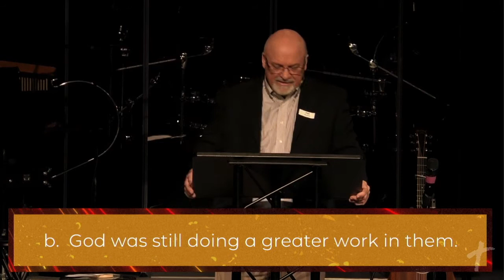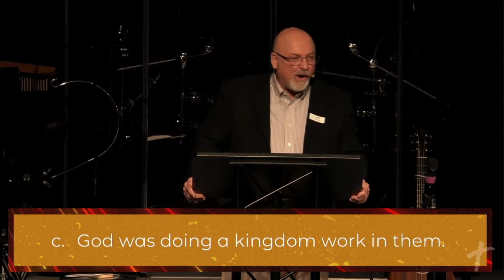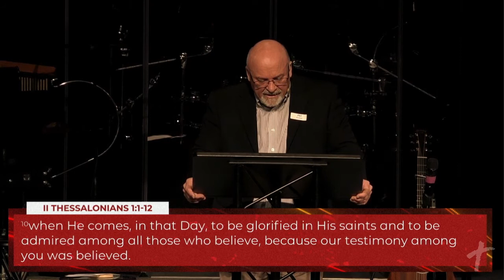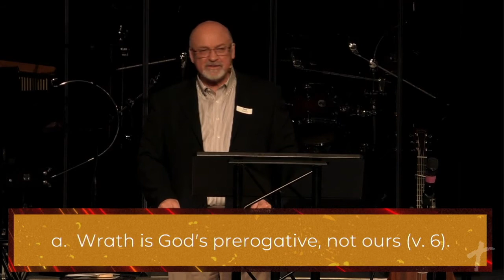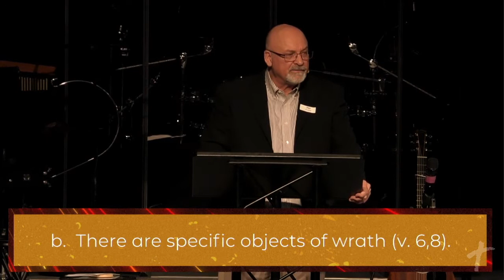The Divine Payday | 1/17/2021 | Pastor Phil Winfield